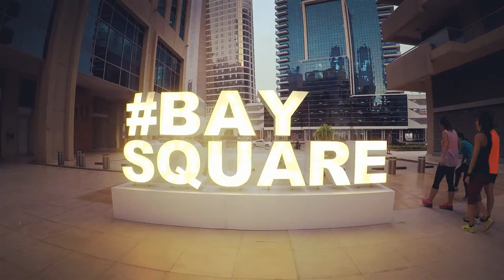Sunset Run Sessions - Bay Square, Dubai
Every Monday @ Bay Square in Dubai. Meet at the south side BaySquare sign, run along the Dubai Water Canal. Full course is 8,5K, short course is 6K. Everyone and all levels welcome.